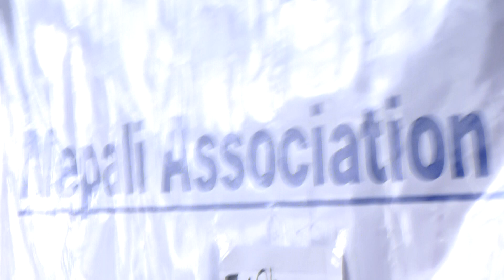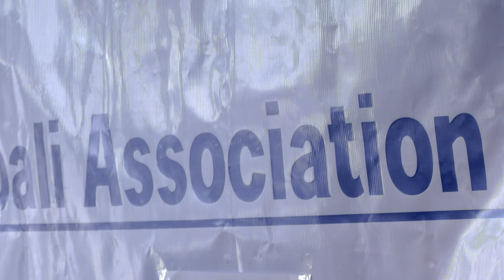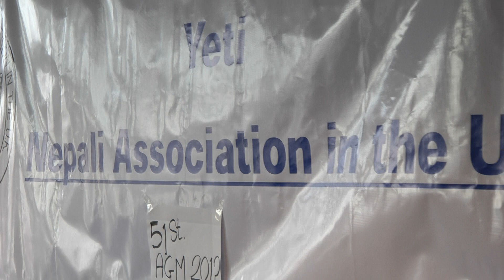Part-03: Yeti Nepali Association's Election & 51st AGM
Yeti Nepali Association's Election & 51st AGM held on 11th March 2012 in London Alperton.